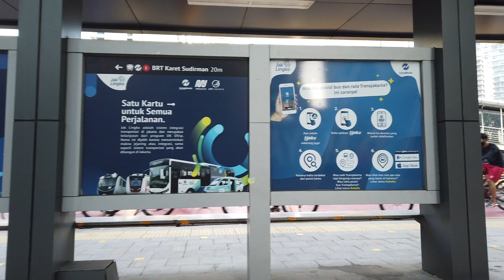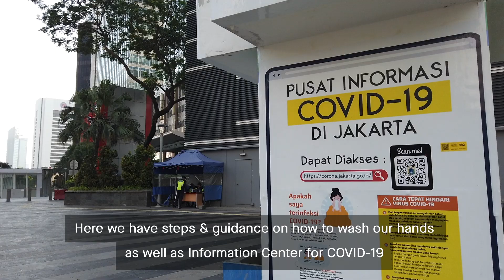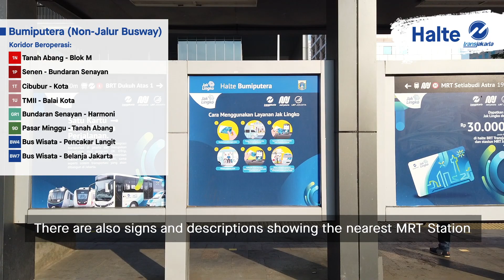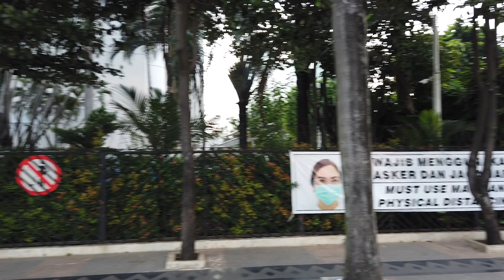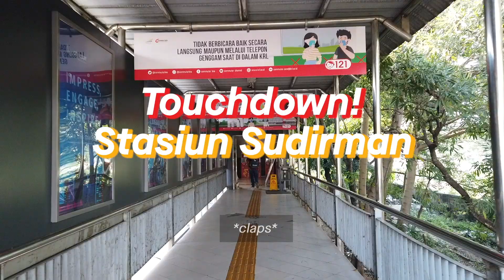Walking from WTC to Sudirman Station - Jakarta, Indonesia [EXPLORE JAKARTA]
Hi Semua!

Video kali ini sedikit berbeda tapi ini adalah awal dan mulainya segmen WahyuWalks di channel ini. Pada kesempatan ini saya jalan kaki dari WTC Sudirman ke Stasiun Sudirman dimana saya akan menunjukan teman-teman fasilitas apa saja yang tersedia sepanjang jalan ini dan juga kondisi trotoar untuk para pejalan kaki.

Selamat Menikmati!

Hi Everyone!

This video is the opening of WahyuWalks series where I will walk around Jakarta to show you the current situation and condition of the pedestrian atmosphere as well as public facilities and transportation that can be accessed along the road.